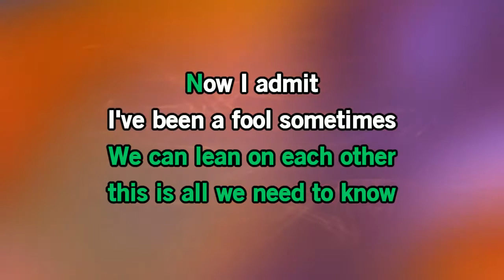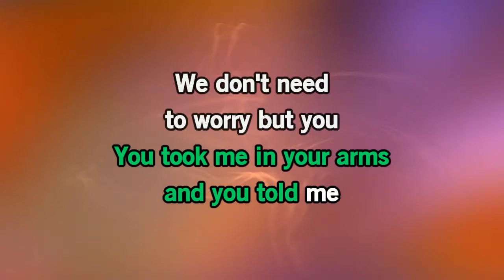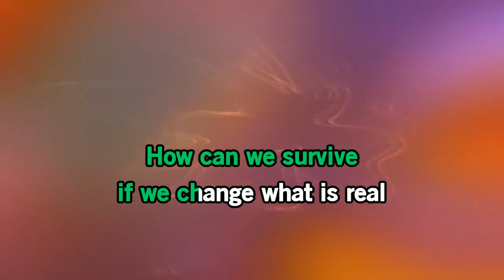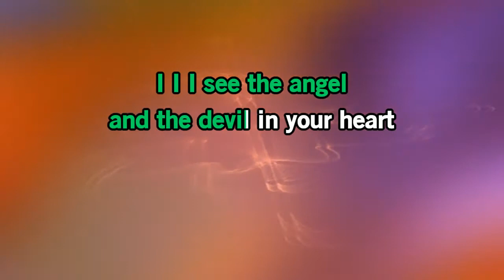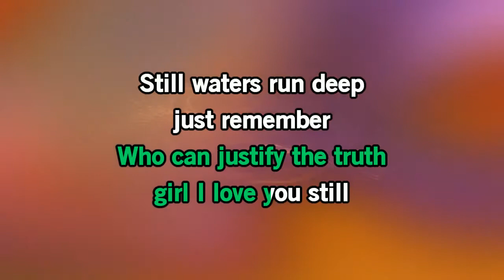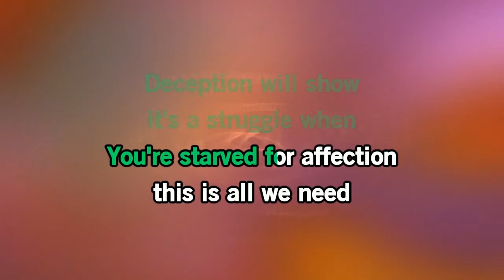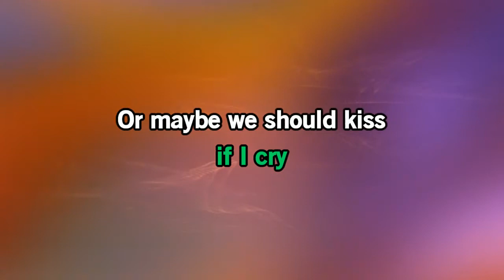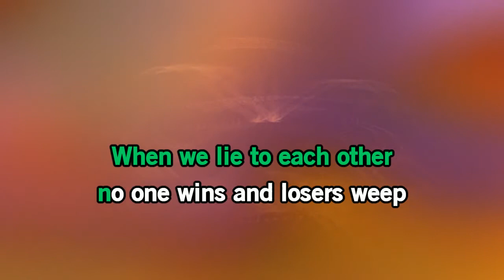Bee Gees- Still Waters Run Deep [Karaoke Version]